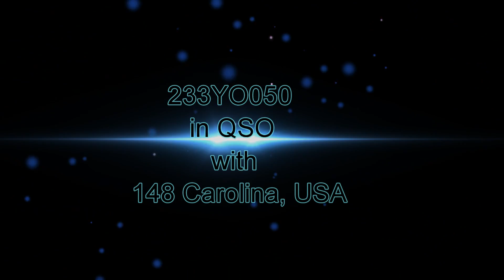233YO050 in QSO with 148 Carolina, USA (ch. 6 AM) SuperBowl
233YO050 in QSO with 148 Carolina, USA (ch. 6 AM) SuperBowl